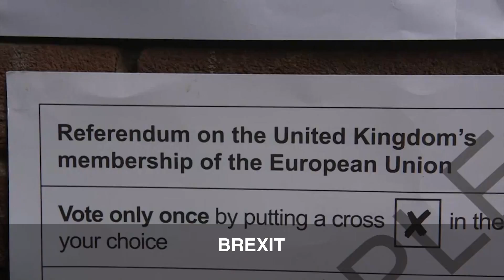Het jaar van… Siegfried Bracke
Actua-TV blikt terug op een bewogen nieuwsjaar. 2016 was het jaar van de bloedige terreuraanslagen in Brussel en Zaventem, van de onverwachte Brexit en de verkiezing van de onvoorspelbare Amerikaanse president Donald Trump. In onze studio praten we uitgebreid met politici die de afgelopen 12 maanden zelf kleur hebben gegeven. Dit was het jaar van Siegfried Bracke.